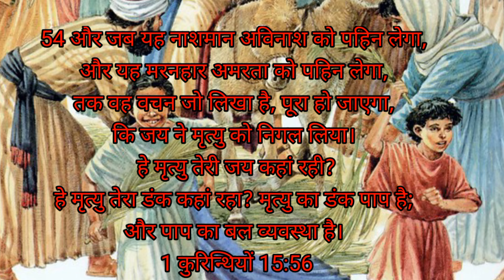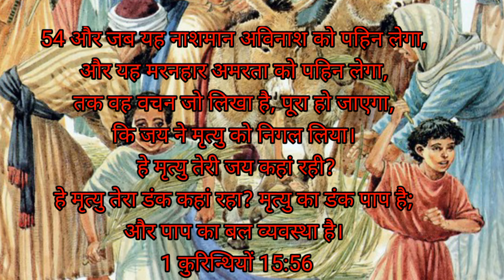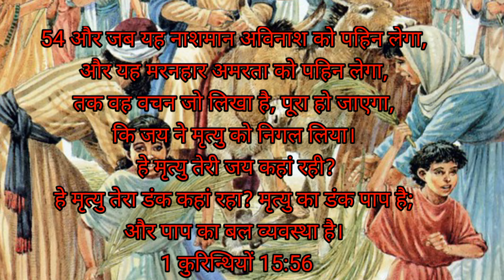Palm sunday sermon,खजूर रविवार के पाँच मुख्य बातेयीशु मसीह के राजा होने के 5 शिक्षा